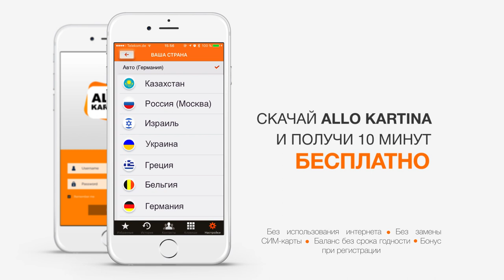Allo Kartina - сервис для звонков от Kartina.TV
Скачай Allo Kartina и получи 10 минут разговоров бесплатно по всем направлениям!
Дешевые звонки за границу и экономия до 90% на разговорах!